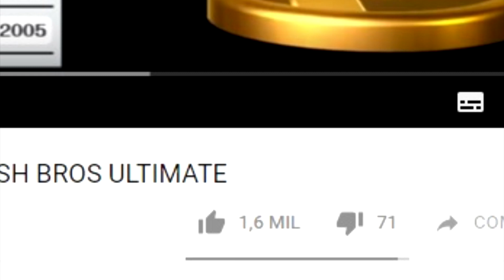SHADOW ~ POSIBLES MOVIMIENTOS Y SMASH FINAL | SUPER SMASH BROS ULTIMATE